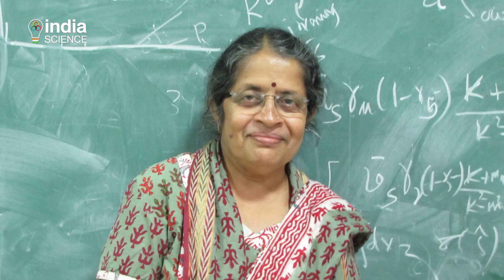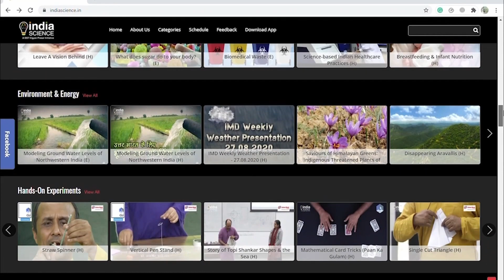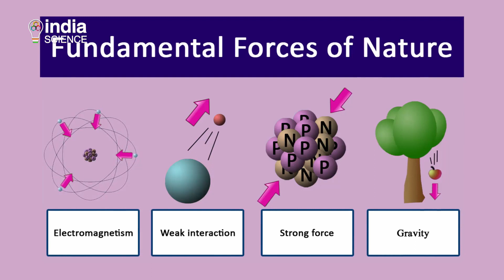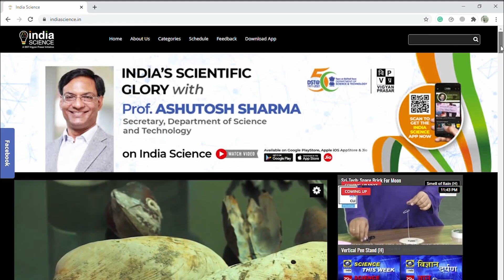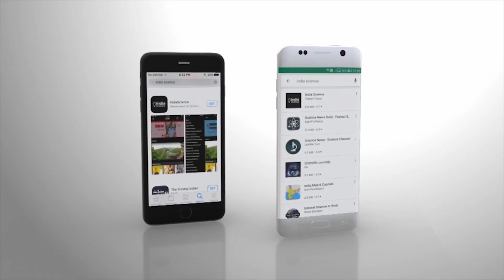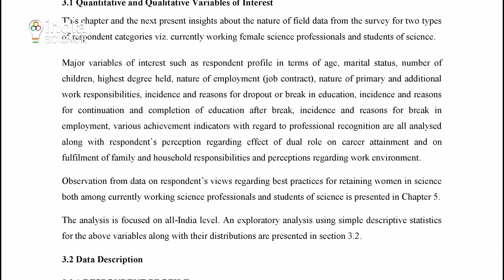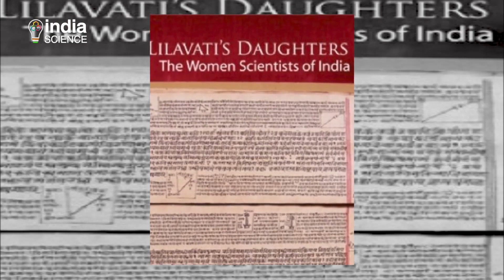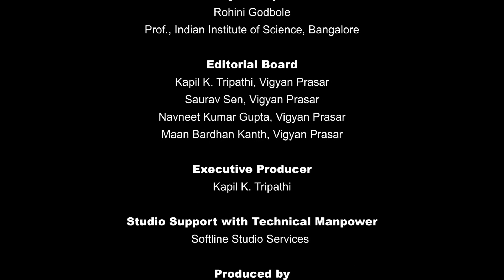Padma Shri Rohini Godbole - Particle Physicist (E)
In the year 2019, Professor Rohini Godbole was awarded the fourth highest civilian honor, Padma Shri. In this show, we interview Prof. Godbole about her journey in Sciences, her research in theoretical physics and how we can retain more women in Science.